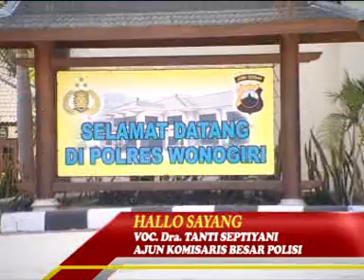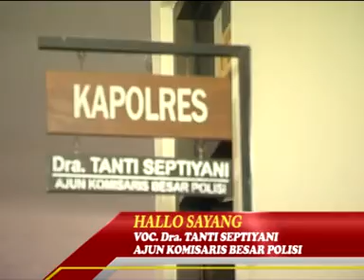Halo Sayang Polisi Bernyanyi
HELO SAYANG karya Badree
musik oleh badree
di nyanyikan oleh AKBP Dra. TANTI SEPTIYANI
javaholic record studio